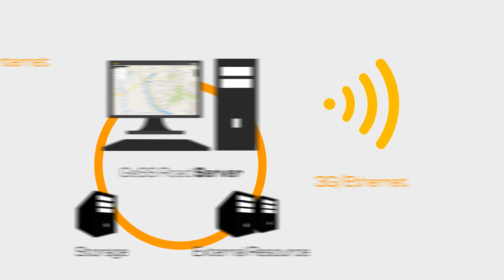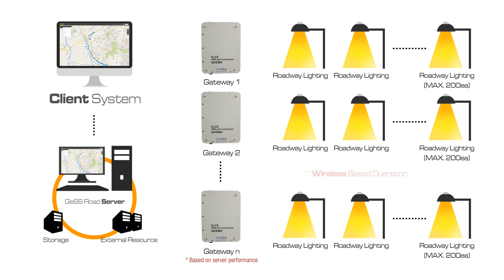Introduction Technical Concept